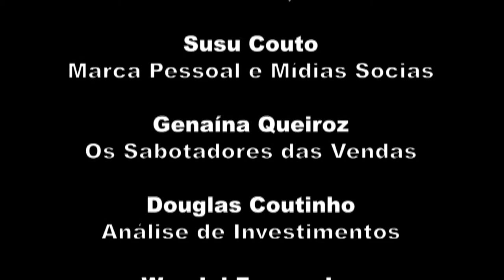Comunicação nos Negócios e na Carreira - Co-autor - Marcello Pepe - Mpbooks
OPORTUNIDADES são momentos mágicos, formados por situações onde agregamos o CONHECIMENTO e as LIÇÕES APRENDIDAS do que foi realizado com sucesso ou não foi favorável, permitindo aprender novamente com os desafios que não foram resolvidos.

Para esta reflexão, a mpbooks e seus organizadores Marcello Pepe e Rafaela Perensin, torna o livro NEGÓCIOS E CARREIRAS mais FASCINANTE, uma VISÃO HOLÍSTICA para os leitores, em criar uma ponte para conhecer o idealizador de cada capítulo numa 4ª dimensão do CONHECIMENTO, ultrapassando os limites do Livro para o audiovisual num enriquecedor bate-papo.

Iniciando esta proposta inovadora da mpooks, com IMAGENS registradas, EDITADAS por Dênis Castro e acompanhadas pelo olhar único, fantástico da amiga Eliane Paulo.

Convido você a imergir, no primeiro capítulo “COMUNICAÇÃO NOS NEGÓCIOS E NA CARREIRA", pelo co-autor Marcello Pepe, que nos brinda com dicas incríveis e imperdíveis, como trabalhar a COMUNICAÇÃO INTERIOR, aprender a lidar com os MEDOS em falar ao público e ideias fascinantes em melhorar a nossa ORATÓRIA na equipe.

Boa IMERSÃO, nesta micro aula e marque um amigo.

Siga eusoudarededobem, participe da Network Share Coaching, receba novidades, reflexões e vagas.